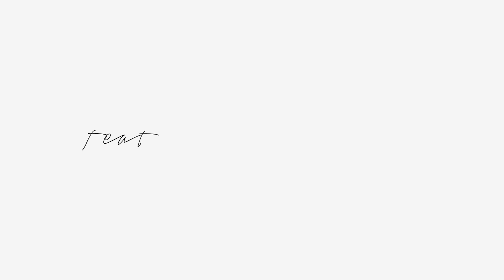WORKOUT LOOKBOOK | Diana Moore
Hey guys!
EVERYTHING in this lookbook (except for my hat and shoes) are from Fabletics! I hope you enjoy! Let me know which is your favorite one!
xx

Diana Moore
90041
.:OTHER INFO:.
other vlogging camera- Canon Power shot elph 340 hs
Editor- Corel VideoStudio Ultimate x7

FTC: All thoughts and opinions are that of my own. Thank you to Fabletics for partnering up with me to do this video!